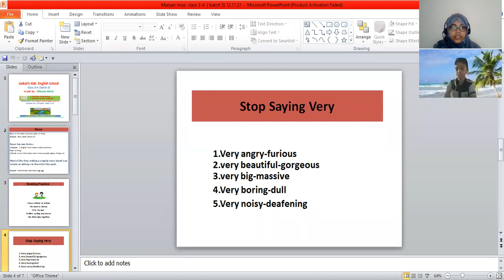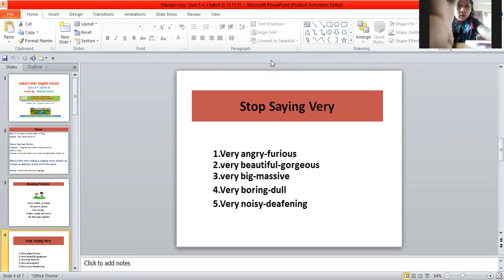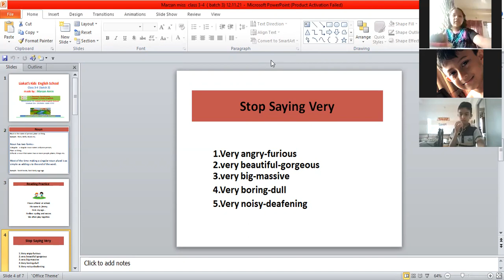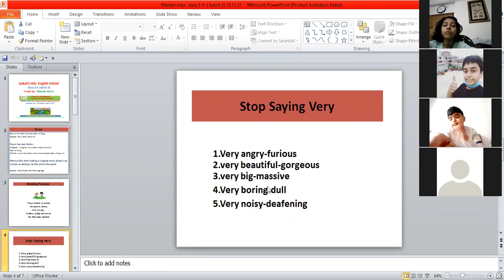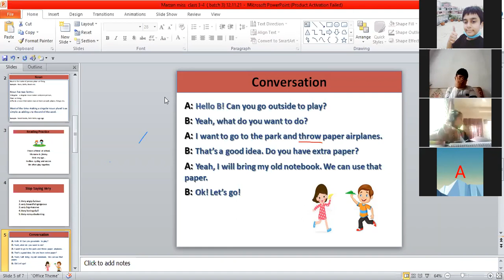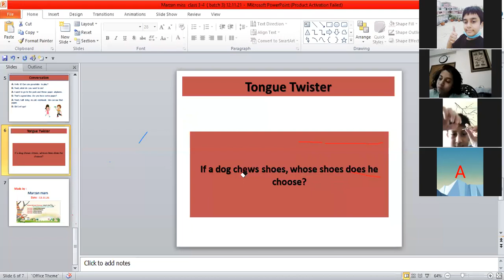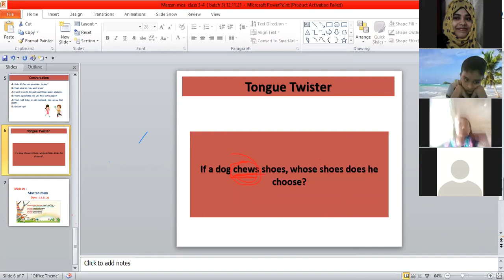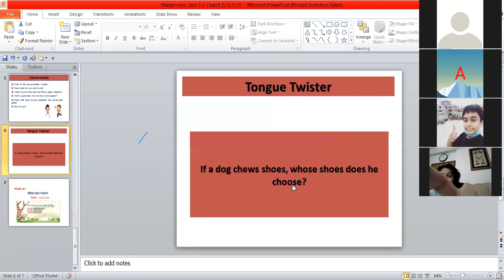Kids English School,class 3-4, batch 3, part 2, 12.11.21